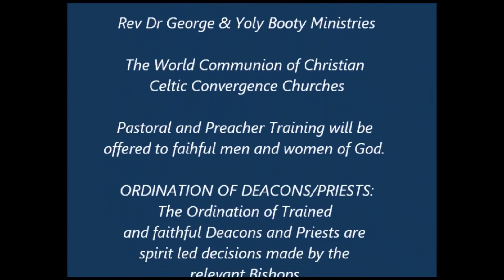THE CALLING OF GOD IS FOREVER | by Bishop George Booty | Agape Episcopal Church | 20th Aug 23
#703 THE CALLING OF GOD IS PERMANENT - IRREVOCABLE! This is another Fresh Love Video by Bishop George Booty 20th August 2023. Convergence Lectionary Readings today:
 A Summary of the Message today:-   You cannot be saved unless someone preaches to you. You cannot preach unless you are sent and you cannot preach effectively under God's authority, with unction and wisdom, unless you are sent by God. His Gifts and Calling are irrevocable. Amen.
The Convergence Episcopal Church in Britain, is a part of our larger World Communion across the globe.  Agapé Community International: This is a dispersed International Christian Community, originally founded as a community of Pastor friends who wanted to simply become follows of Jesus. Planting mission stations of the Holy Spirit around the globe as the key part of the ‘World Communion of Christian Celtic Convergence Churches’.  We are spiritually minded friends of Jesus and invite you to meet together with us for prayer or healing times, or if you wish to gain more truly Biblical Teaching, then simply text the number and come and join us.   Agapé meets at various times/venues in various places around the world, where we also have a bring and share Agapé Meal, this is where we share our food and fellowship, to include a time of Welcoming, Worship, Word & Witness, and we endeavour to be open and truthful, speaking the truth in love to one another.  We also host the ‘Street Ministers’ we are currently meeting on Sunday evenings, for teaching, prayer, and Holy Spirit healing. If you wish to join us at either meeting, please ‘Text’ us on 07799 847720, prior to attending, to let us know when you wish to attend - we will then be expecting you and locally we may arrange with our door staff to let you in to the building (which is located in Midsummer Boulevard in Central Milton Keynes) this is due to recent local safeguarding and security issues.
You will be encouraged on a teaching course, which is the Book called  ‘Firm Foundations’ What every soul should know. You may read the book and watch the videos on this platform. FIRM FOUNDATIONS is now an established COURSE of Christian Studies, originally taught by Bishop George, for over 30 years.  For ordinations of ministers, see below.  All ordinations and applications accepted to enter the ministry, for future and present Pastors, Leaders, Deacons, Priests, Bishops, etc, such as Sub-Ordination, Full Ordination, Incardination (join our Apostolic Church, to gain Holy Orders) or for elevation to Bishop in Apostolic Succession by our legitimate Consecration, please contact the head office.
We are ONE BODY In CHRIST! To join with all of our Global Convergence Churches, Ministries and Missions of The World Communion of Christian Convergence Churches in UK, Web Ask for an application form at the address given here below:- . Thank you.
To get the latest Videos automatically, with regular teaching updates, also HIT THE ‘BELL’ SIGN.
Please also go to the web site for latest ministry information on George Booty Ministries International, situated at:- Web
This is an Expository Ministry -
Application, Application, Application.  ~  Our Senior Pastor:  Rev Dr. George Booty